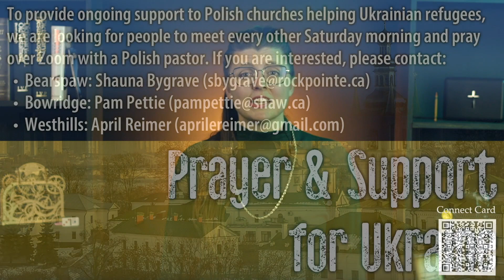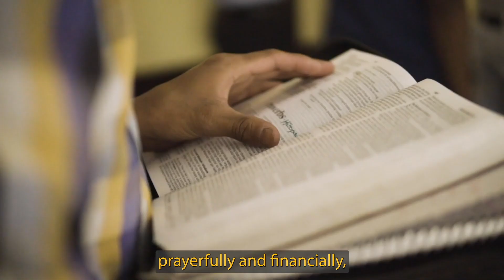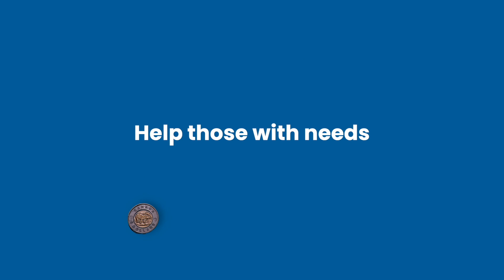Online Service October 8 2023 - Equip God's People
Do you think of yourself as a spiritual equipper? Today, we learn about God's call for all of us to step up as equippers of the church.